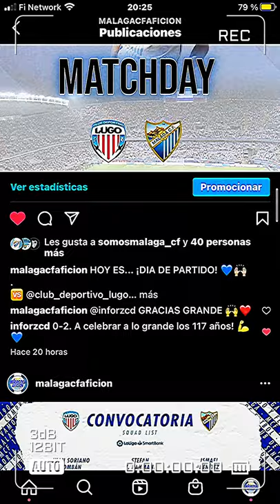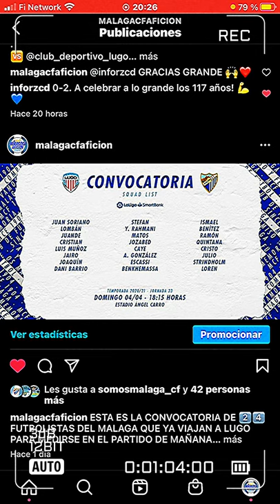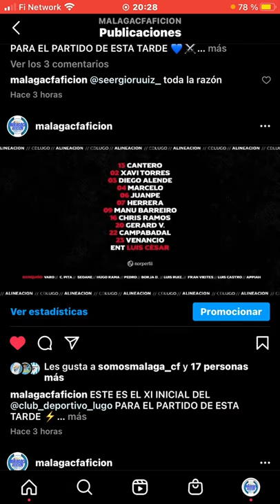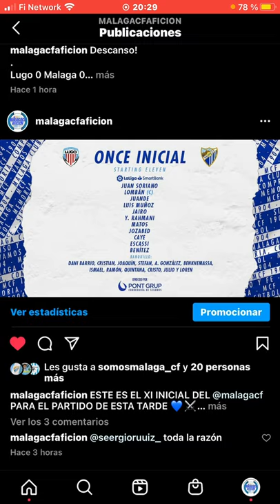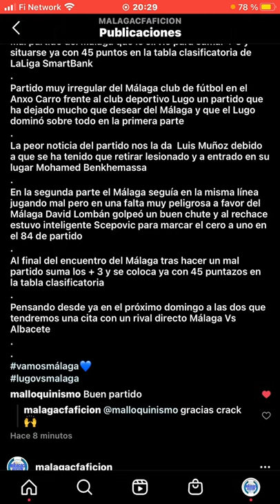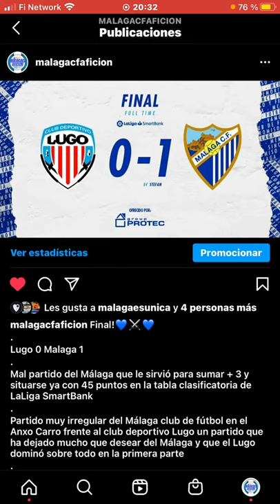MI OPINIÓN DEL LUGO 0-1 MALAGA | LIGA SMARTBANK JORNADA 33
Final!💙⚔️💙
Lugo 0 Malaga 1
Mal partido del Málaga que le sirvió para sumar + 3 y situarse ya con 45 puntos en la tabla clasificatoria de LaLiga SmartBank
Partido muy irregular del Málaga club de fútbol en el Anxo Carro frente al club deportivo Lugo un partido que ha dejado mucho que desear del Málaga y que el Lugo dominó sobre todo en la primera parte
La peor noticia del partido nos la da  Luis Muñoz debido a que se ha tenido que retirar lesionado y a entrado en su lugar Mohamed Benkhemassa
En la segunda parte el Málaga seguía en la misma línea jugando mal pero en una falta muy peligrosa a favor del Málaga David Lombán golpeó un buen chute y al rechace estuvo inteligente Scepovic para marcar el cero a uno en el 84 de partido
Al final del encuentro del Málaga tras hacer un mal partido suma los + 3 y se coloca ya con 45 puntazos en la tabla clasificatoria
Pensando desde ya en el próximo domingo a las dos que tendremos una cita con un rival directo Málaga Vs Albacete

Músico: Rook1e